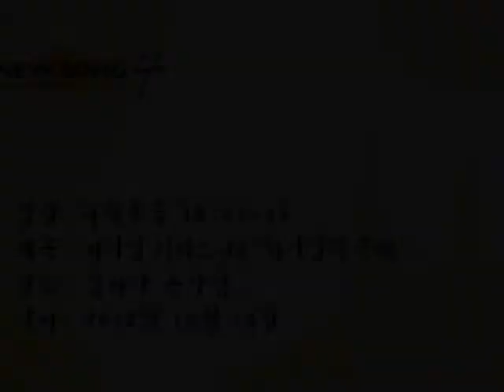NEW SONG 4 말씀 [121013] / 김하나 목사